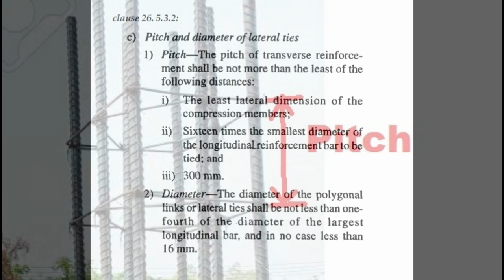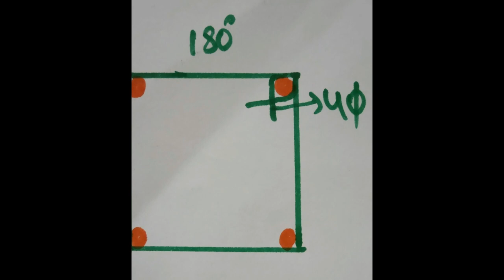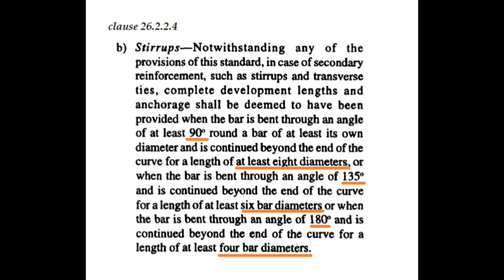FULL Details about Stirrups and lateral ties / watch and learn